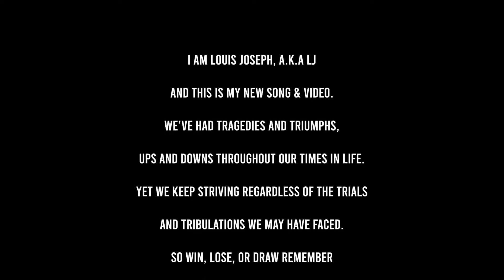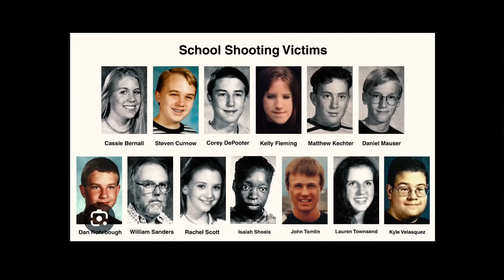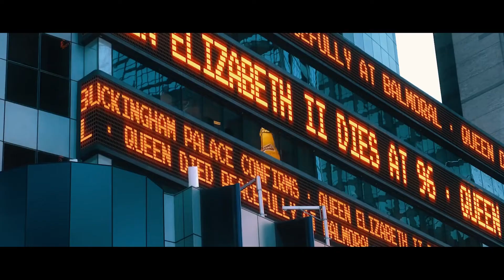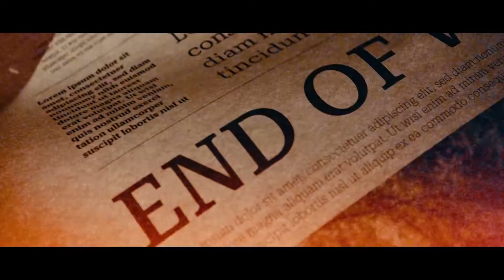Lj Louis Joseph NEVER GIVE UP